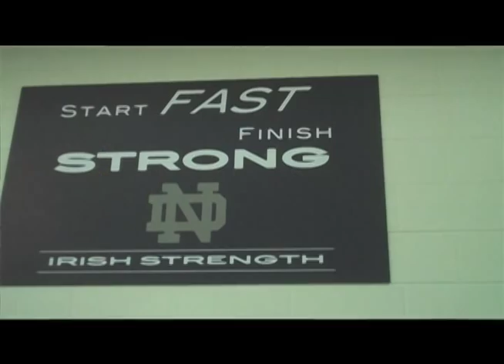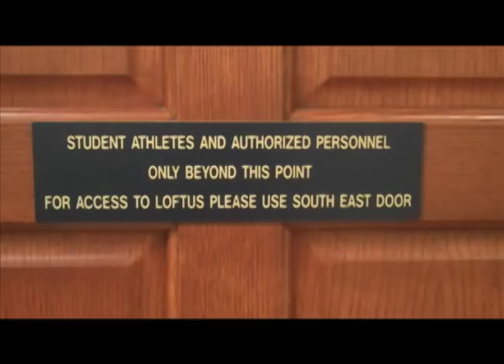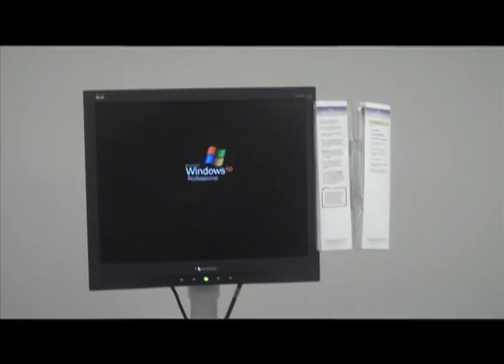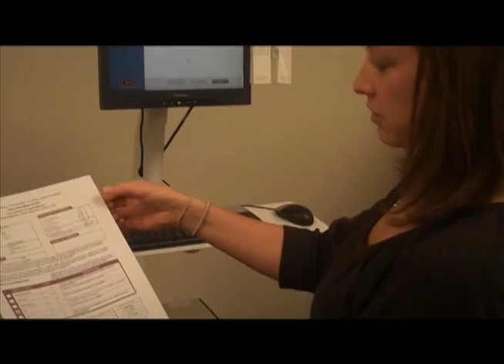Team ND: Sports Nutrition & Training Table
Meet Erica Whitman, our team Sports Nutritionist/Dietician as she showcases the facilities and resources available to our student-athletes like the Bod Pod, Workout Recovery Bar as well as our innovative Training Table culinary offerings. Seniors Max Pfeiffer, Nick Beattie and Andrew Gleason share their insights on how Erica and her staff improve their performance on the field and in the weightroom